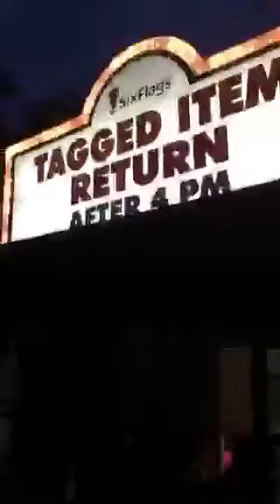Mad at Six Flags - costume confusion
DDG Prod